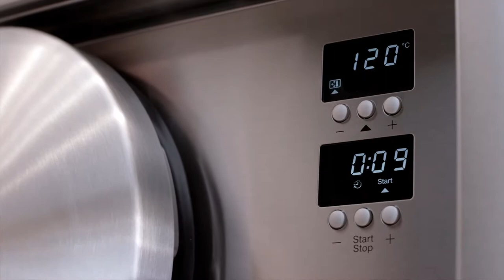Ontdek de Miele stoomovens | De Schouw Witgoed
Miele - de specialist op het gebied van koken op stoom - is overtuigd van de toevoegen van deze apparaten in iedere keuken. Ontdek zelf wat de voordelen zijn, de mogelijkheden van de moderne apparaten en de toevoeging van stoom tijdens het koken. U zult versteld staan van het eindresultaat .